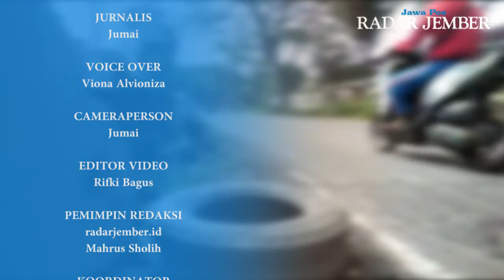Pagar Pengaman Jembatan Rusak, Bahayakan Pengguna Jalan - RADARJEMBER.ID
Langganan selalu koran Jawa Pos Radar Jember.
Dapatkan update informasi terbaru dan teraktual di